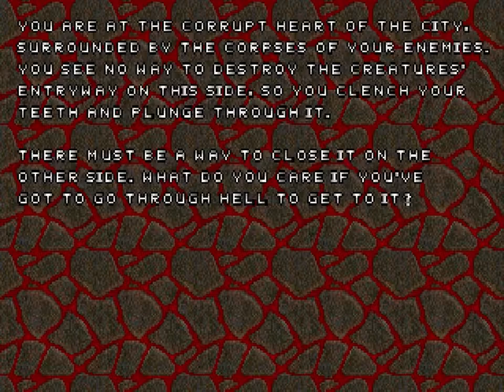Perdition's Gate - 23 - Penalty Box